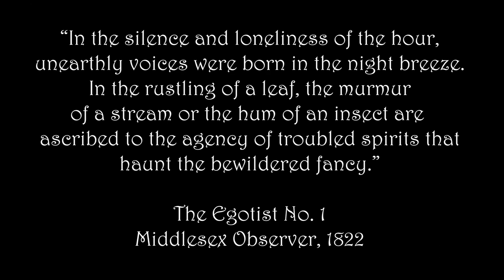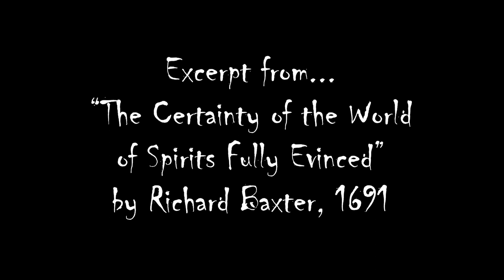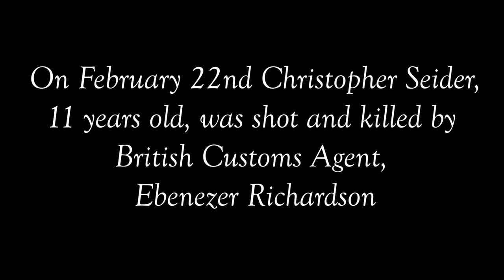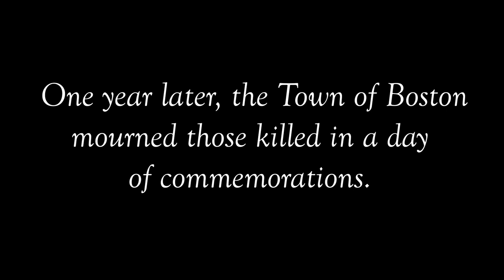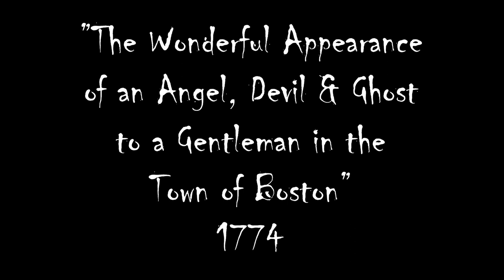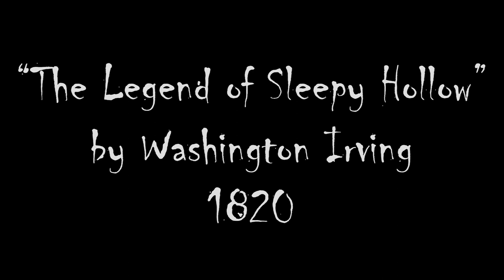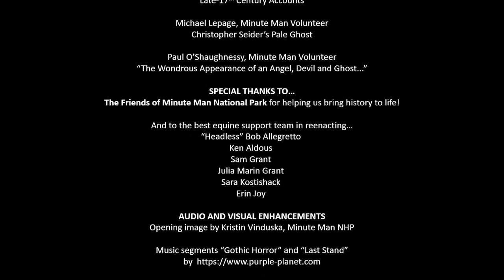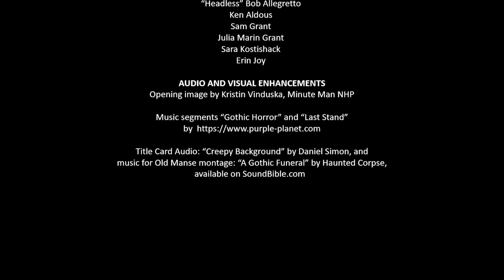A Haunted Evening at Hartwell Tavern (Full Program)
Do you believe in ghosts? For us today, ghost stories are just cozy forms of entertainment. But in Colonial New England stories of the supernatural were no laughing matter! Join us virtually on Halloween night to hear real ghost stories spanning three centuries of New England’s past. Discover how beliefs in and stories of the supernatural changed over time. Are ghosts real? Or are they just a childish form of entertainment? We’ll leave it up to you to decide what you believe.